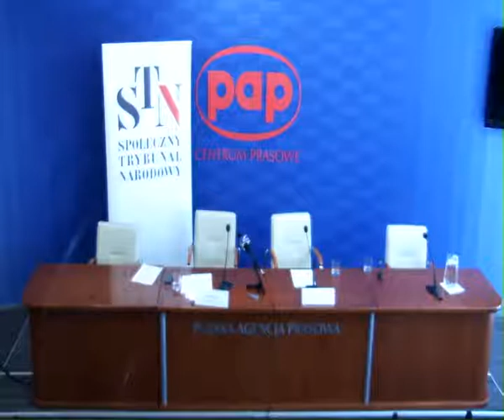Posiedzenie Społecznego Trybunału Narodowego 30.05.2016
Wczoraj Społeczny Trybunał Narodowy orzekł infamię wobec dwóch komunistycznych funkcjonariuszy: nieżyjącego Władysława Gomułki i żyjącego Zbigniewa Domino. Ofiary tego ostatniego - stalinowskiego prokuratora - są dziś odnajdywane na warszawskiej "Łączce". Domino jest dziś literatem, szanowanym obywatelem Rzeszowa, a mieszka w okazałej willi w Kielnarowej.